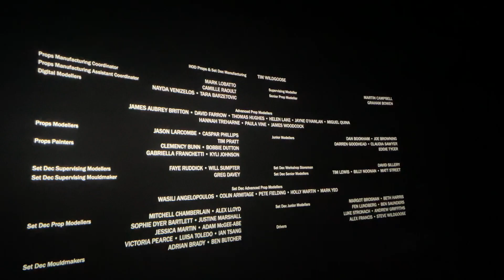I MET B2EMO - Andor Episode 1-3 REVIEW (No Spoilers)